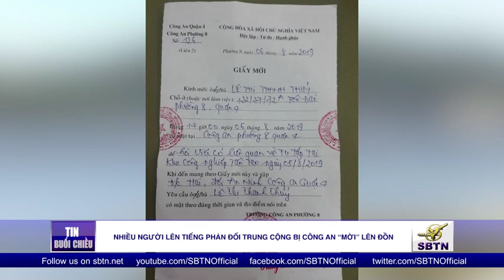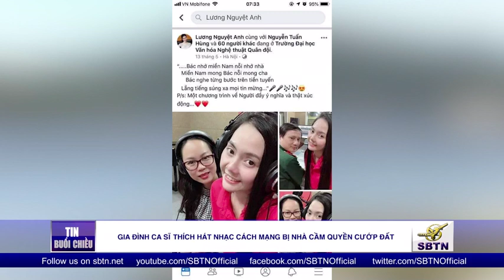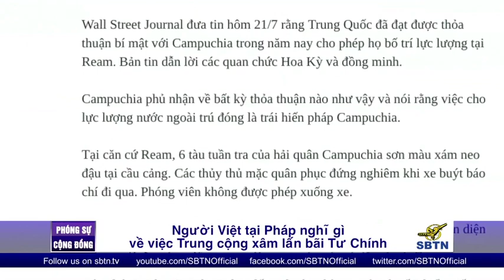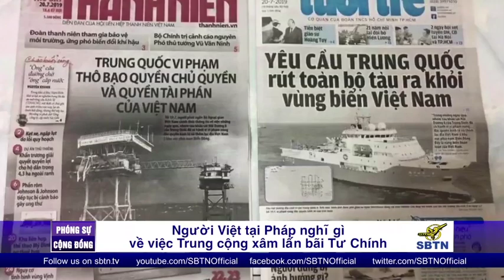Tin Việt Nam | 08/08/2019